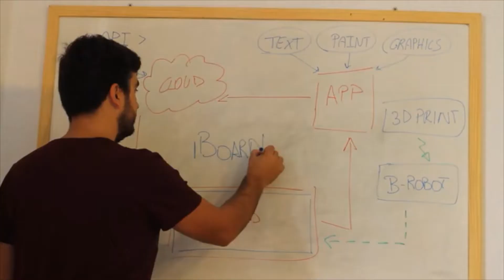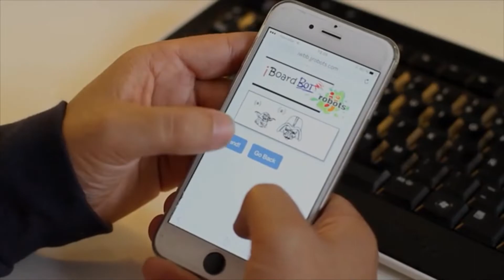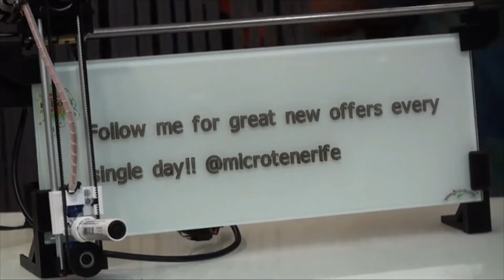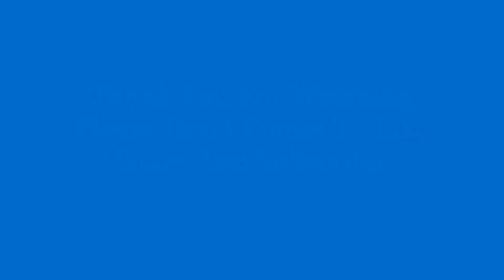iBoardbot The internet controlled whiteboard robot. | Estraniero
The iBoardbot is a robot connected to the internet capable of writing texts and drawing with great precision. Also, it can erase in a quick and effective way. Send to your iBoardbot your information from any part of the world. As it has a multi-user interface you can also play and challenge your kids, use it as a collaborative notice board or as a twitter wall in your shop window. Have fun and enjoy learning how to assemble your iBoardbot!

The iBoardbot is able to reproduce what you remotely draw using its web application from any part of the world and any device: a laptop, a smartphone or a tablet. From a web app that can be shared, the user will find the necessary apps for the control of the board. You will be able to draw, write a text of your choice (even from the other side of the world!) and to access the iBoardbot´s configuration menu. This drawing robot can be used at the same time by as many users as you want.

iBoardbot. The internet controlled whiteboard robot